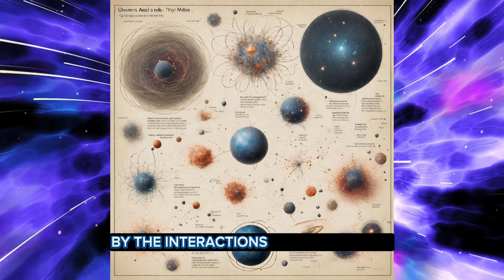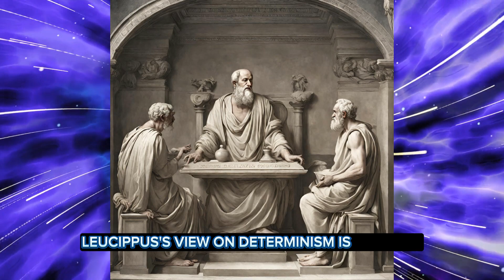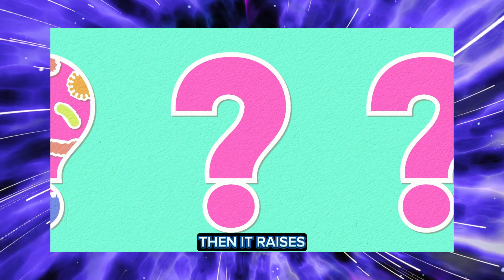WHAT IS DETERMINISM?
Embark on a philosophical journey to unravel the complexities of determinism, the idea that every event is predetermined by a chain of prior events. Discover how this concept has shaped our understanding of free will, morality, and the very nature of reality.